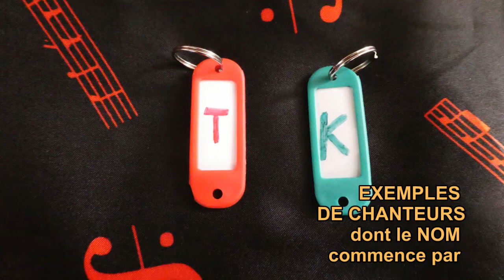Chanteurs T et K